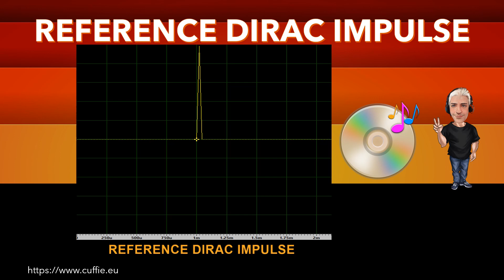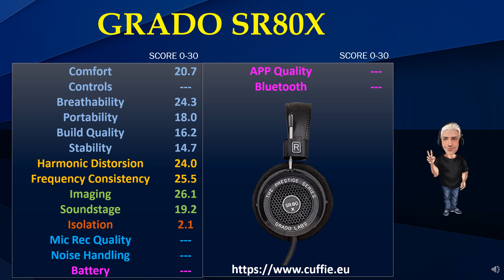GRADO SR80X - Review, Recensione, Sound Demo, Sound Test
GRADO SR80X - Review, Sound Demo, Headphones Tech, Recensione, Sound test, Frequency Response, Graph.

00:00 INTRO
01:12 TEST FREQUENCY RESPONSE WITH PINK NOISE
03:11 TEST FREQUENCY RESPONSE WITH MUSIC
05:53 INTRO DIRAC IMPULSE
06:41 TEST DIRAC IMPULSE
07:53 TEST NUMERICAL EVALUATIONS